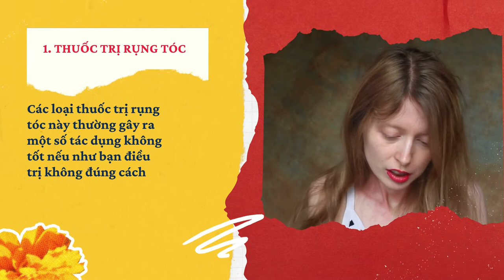Bản Tin Xu Hướng Cộng | Tập 68 Full: Cách chữa rụng tóc hiệu quả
0:00 Bản Tin Xu Hướng Cộng | Tập 68
0:26 Liệu rụng tóc có nguy hiểm?
1:23 Thuốc trị rụng tóc
1:54 Mẹo chữa rụng tóc từ thiên nhiên